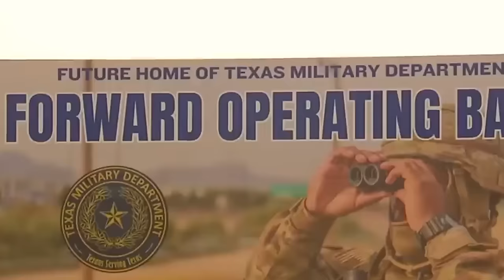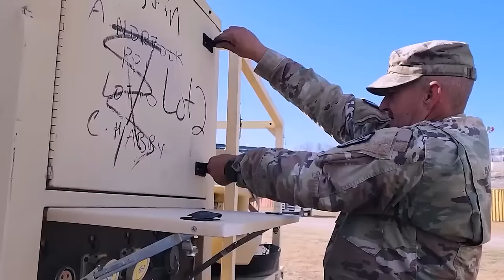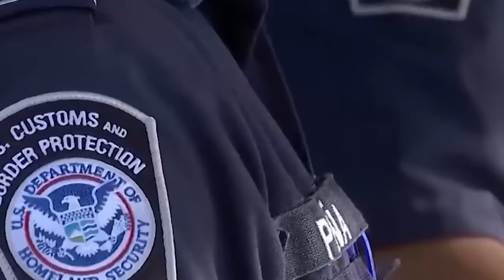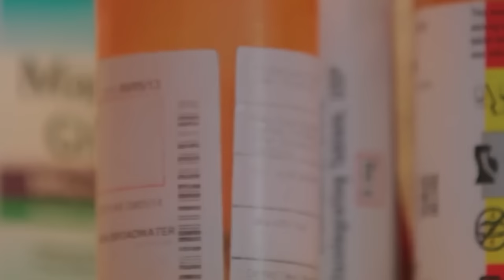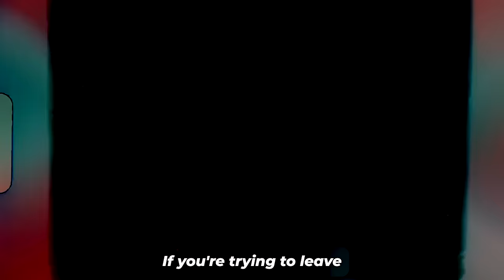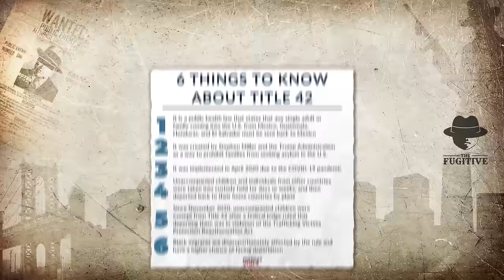New Video Of US Army Preparing To Defend The Border Goes Viral